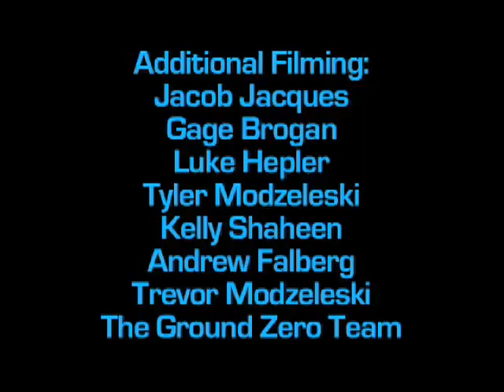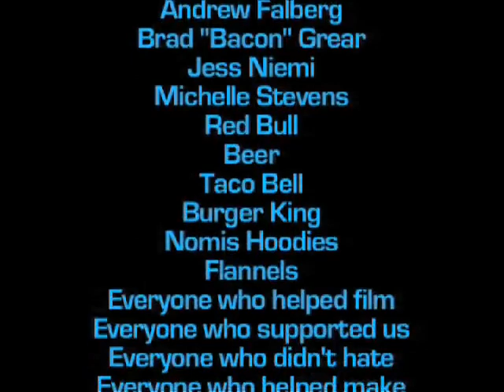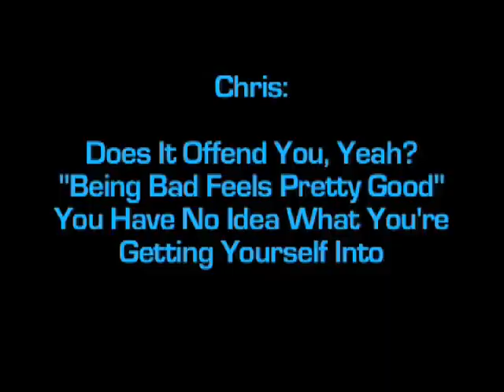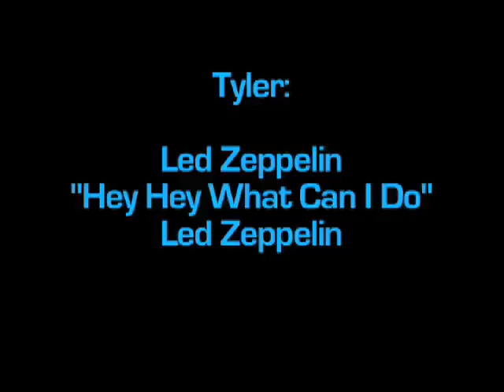Ground Zero Boards - "Film This" - Full Snowboarding Video 2008-2009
Marquette, MI based Ground Zero Boards' full length 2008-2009 snowboarding team video "Film This".

Featuring:
Gage Brogan
Doug Syrjala
Marc Collier
Cody Kortum
Chris Bird
Scott Martin
Luke Hepler
Tyler Modzeleski
Trevor Jacques